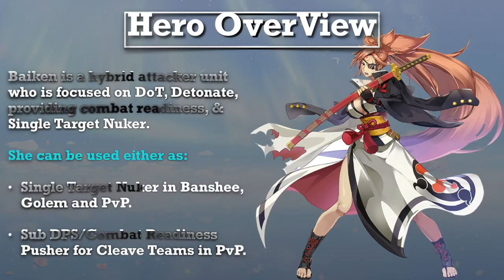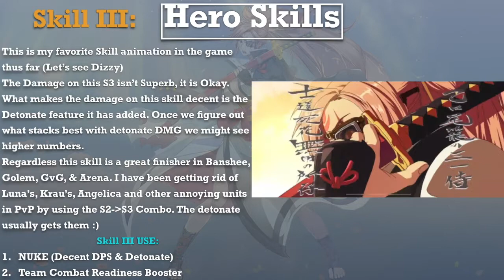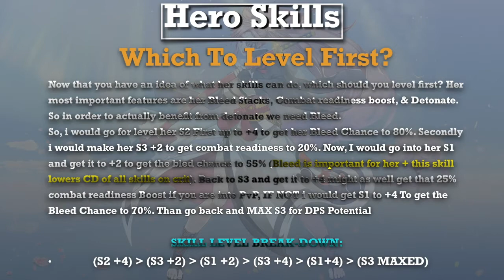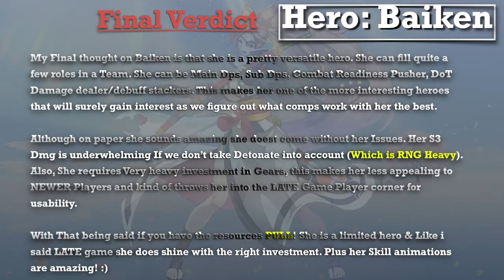Epic Seven - How To Build BAIKEN! [GUIDE]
A few days ago I got my baiken to the point where I can actually use her in end-ish game content and I have to admit I am pretty satisfied with her performance.
Baiken s a hybrid attacker unit who focuses on DoT, Detonate, providing combat readiness & Single target Nuke DMG.
She is Quite useful in Banshee & Golem Hunts. Also, she works wonders in nuking Water units in PvP.
Pros:
Powerful single target DPS, S2 stacks up to 3 bleeds, Grants an extra turn on crit, DoT applies to bleed with 2 skills, S1 Reduces the cooldown of other skills, can be used as a Combat readiness booster.
Cons:
Very Glass Canon, S3 Detonate damage relies heavy on RNG on, She is very gearing dependent, countered hard in pvp by immunity set, Only really usable by late game players.

Baiken Pros & Cons: 0:11 - 0:34
Baiken Skills: 0:34 - 2:04
Where to use Baiken: 2:04 - 2:16
Baiken Build: 2:16 - 3:02
Baiken PvP Showcase: 3:02 - 3:36
Final Verdict on Baiken: 3:36 - 4:02
Song: Birocratic - Corporate Japan (VLOG MUSIC - No Copyright)